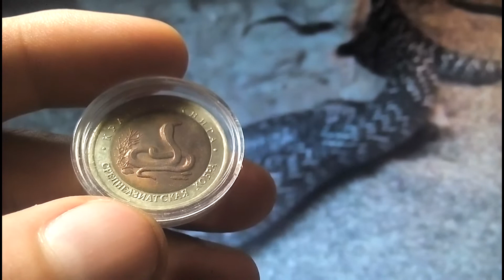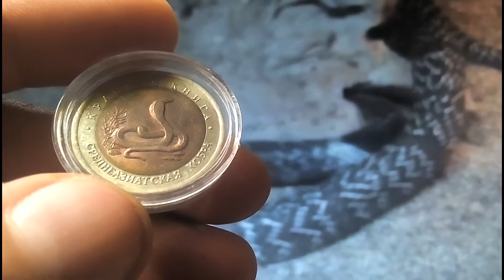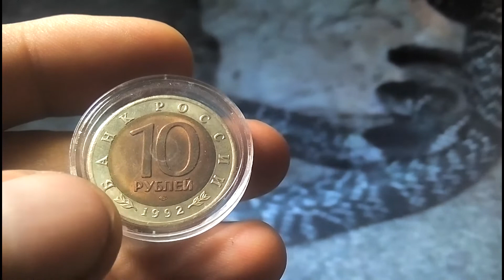Биметаллические монеты Россия 10 рублей 1992 (485) Среднеазиатская кобра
Россия 10 рублей 1992  Среднеазиатская кобра
Серия монет Красная книга
Russia 10 rubles, 1992
Central Asian Cobra